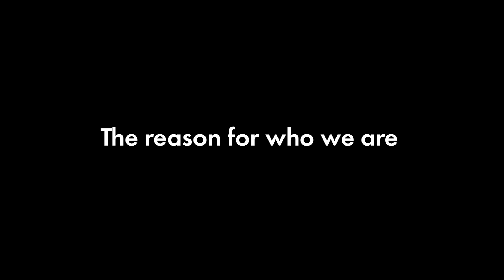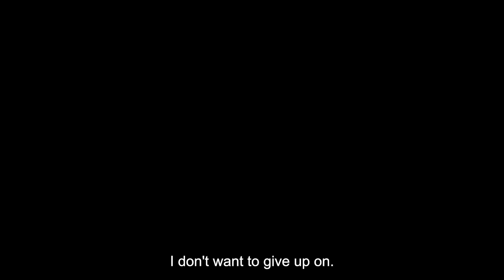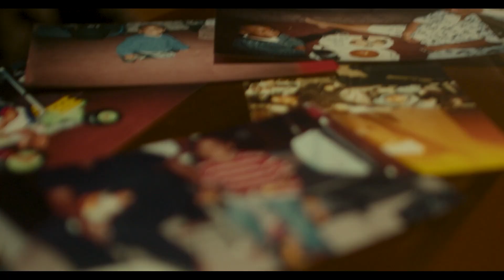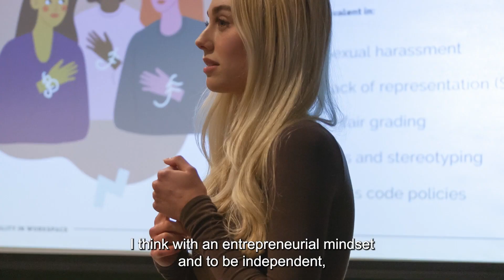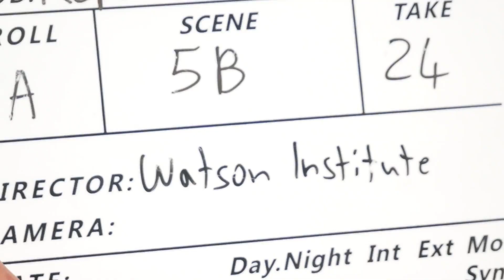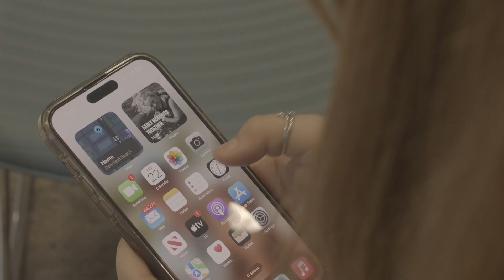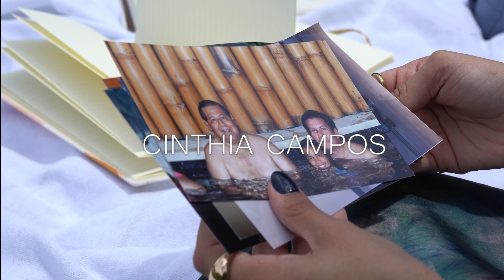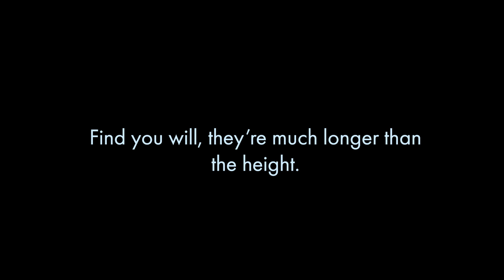What's Your Why - Watson Institute Short Documentary Film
This special documentary was created in collaboration with the Lynn University's Film Club, and led by Dr. Nava Dushi. Through this short film, we hope to give you an insight into the stories of the Watson Institute Class of 2024. What motivates them; Their why? We hope this inspires you to find yours as well.